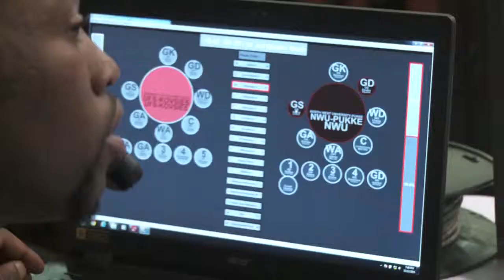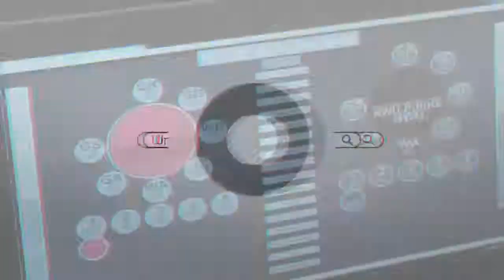Kovsies host semi-final against Pukke in Callie Human Centre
The Kovsies netball team were denied a third title of the Varsity Sport Netball Tournament by a defeat of 48-56 against the Pukke. The Kovsies were unbeaten in the group stages, but the two-time champions unfortunately didn’t reach the final.